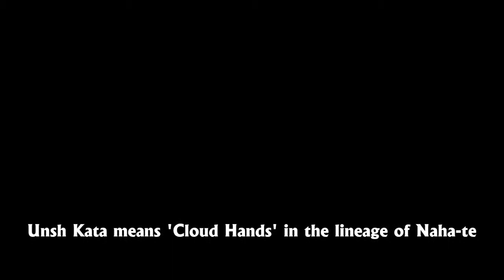Sempei Nitin Naresh Pandit performing Unsh Kata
Unsu (雲手), literally "cloud hands", is the most advanced kata found in the Sendo-Ryu, Shotokan, Shito-Ryu and karate styles and is generally taught to karateka at the 3rd to 4th Dan. It contains many intricate hand techniques, such as the ippon-nukite (one finger strike) in the opening sequence. Unsu also contains a 360-degree spinning double-kick with a double-leg take down at the same time, landing on the floor face-down before continuing. Because of this, it is a very common kata in tournaments.

Per Bruce Clayton in his book, 'Shotokan's Secret', Unsu was created by Seisho Arakaki sometime around 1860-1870. Arakaki was a Japanese and Chinese language interpreter to the Shuri court, and a master of monk fist and white crane styles. It is somewhat a condensation of other katas (e.g., Bassai, Kanku, Jion, Empi, Jitte and Gankaku), hence it is essential to have mastered these before practicing Unsu.

The movement, Unsu, or hands in the cloud, is used to sweep away the hands of the opponent and is said to signify the gathering clouds in a thunderstorm.

Masatoshi Nakayama suggests in 'the Best Karate' volume containing Unsu, that the name derives from the constant transformations, expansions, contractions, shifting, etc. of the body as the Kata is performed, just as clouds constantly change and transform. It consists of 48 moves.